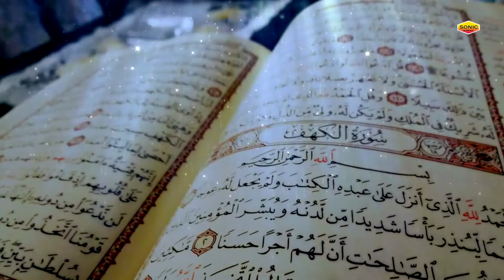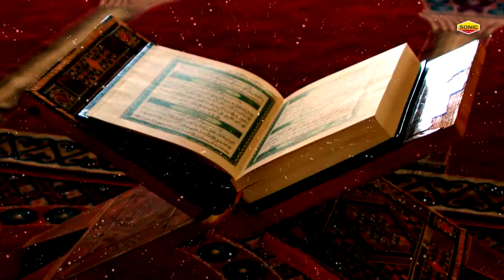ये क़व्वाली हर किसी का दिल खुश हो जाता है - Mohammad Na Hote To Kuch Bhi Na Hota - Yusuf Malik - 2024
Qawwali :  Mohammad Na Hote To Kuch Bhi Na Hota
Album :  Mohammad Na Hote To Kuch Bhi Na Hota
Qawwal :
Label